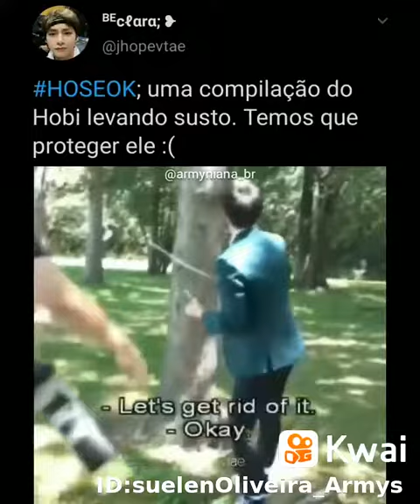24 de março de 2021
Mim Yoongi232:ai mds q fofura 😍❤